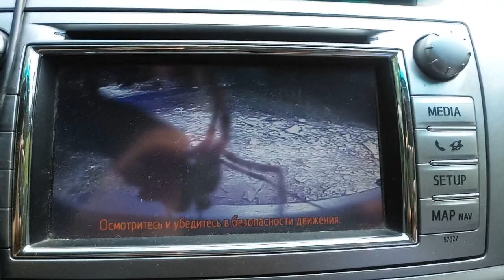Поездка на Пикуй-фест.12/08/18г.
Украина.Водораздел Львовской и Закарпатской обл.
Гора Пикуй-1408 м.н.у.м.